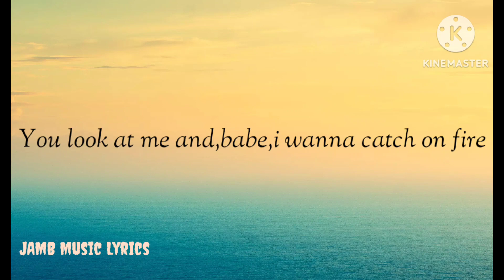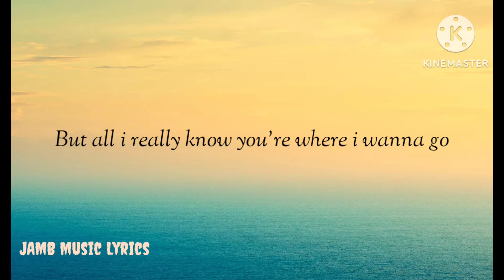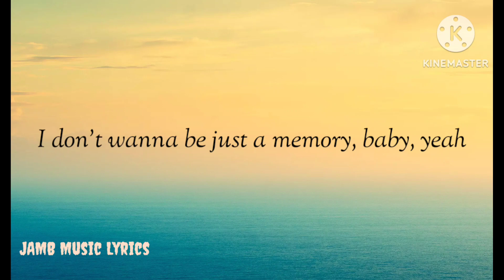Always remember us this way (lyrics) by: Lady gaga @jamb music lyrics